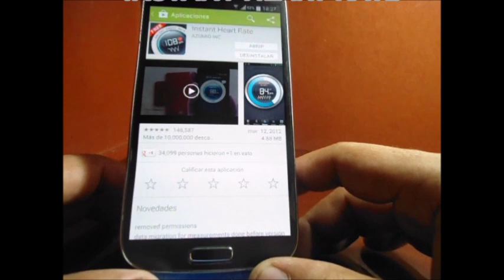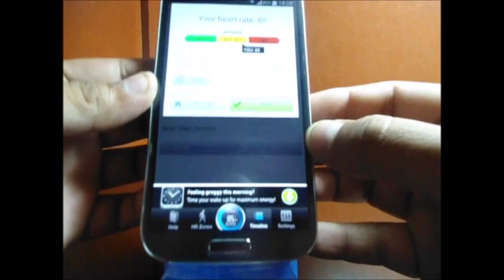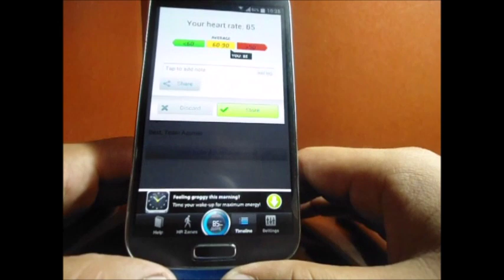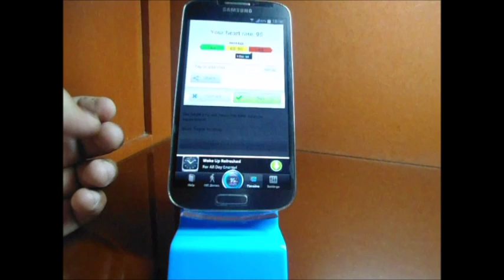MIDE TU RITMO CARDÍACO EN CUALQUIER ANDROID CON INSTANT HEART RATE (FREE/NO ROOT)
+ EXPANDE PARA VER LOS ENLACES/LINKS
+ TE INVITO A REVISAR MI CANAL Y VER TODO LO QUE TENGO PARA TU ANDROID
+ SÍGUEME DESDE TU RED SOCIAL FAVORITA
VISITA EL BLOG DONDE PARTICIPO
1 - BUENAS APLICACIONES EN TU ANDROID 2 [COMPATIBLE CON EL S3/S4/NOTE 2/ETC]
5 - BUENAS APLICACIONES EN TU ANDROID [COMPATIBLE CON EL S3/S4/NOTE 2/ETC]
NUEVOS
13 - LENOVO CAMARA [APK] + WALLPAPER ANIMADOS AL CARGAR [APK] COMPATIBLE CON LA MAYORIA DE LOS ANDROID

+++ ARCHIVOS NECESARIOS +++

Espero que este vídeo les halla gustado y les sirva, si es así dale MANO ARRIBA, sígueme desde tu red social favorita y les invito a darle ME GUSTA a la pagina del face...

APOYAME DANDO LIKE A MI PAGINA EN FACEBOOK